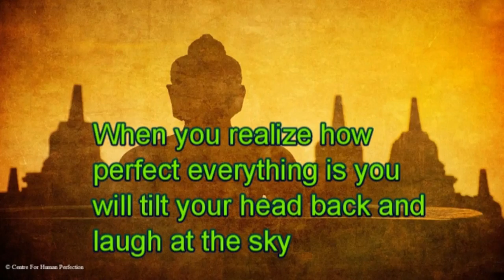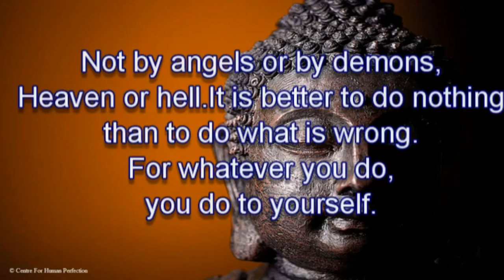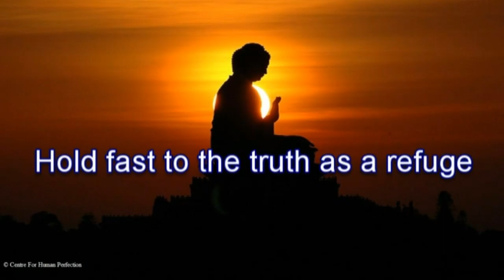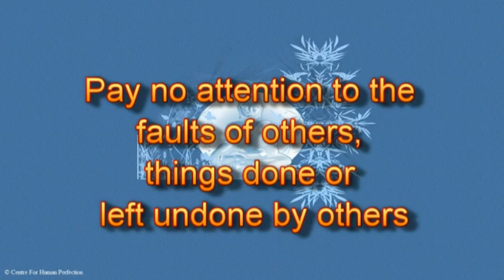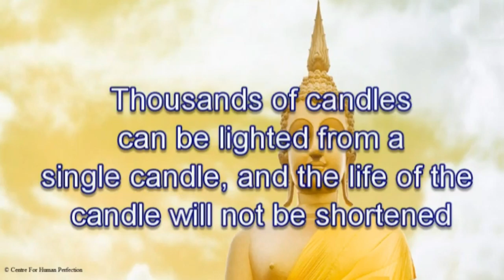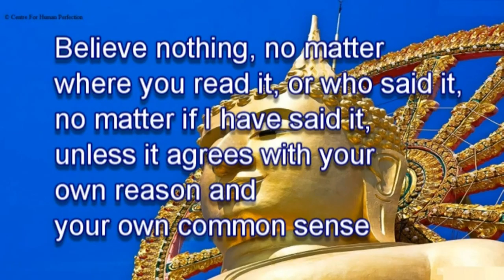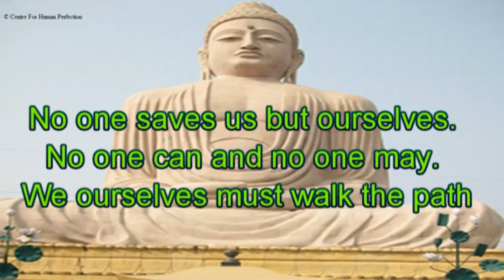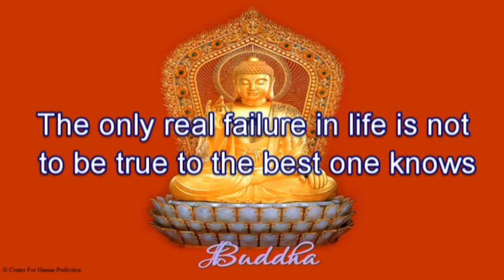What Buddha Said Part 9